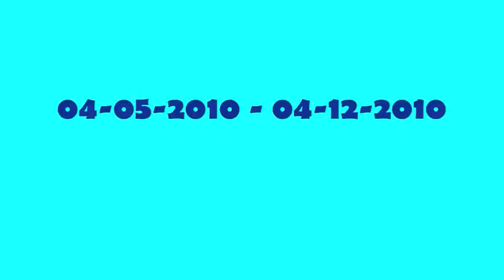Cuba Holguin 2010.wmv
Club Amigo (Tropicana section) Guardalavaca. Snorkeling by the beach!